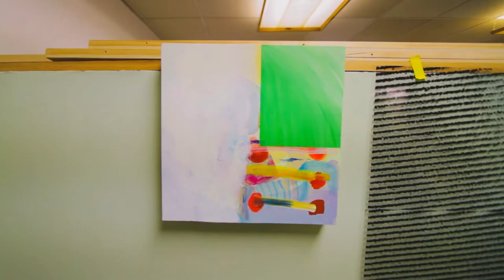Awesome Artist(s) Spotlight: Sonnenzimmer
We stopped by the studio of fellow Chicago makers of awesome Sonnenzimmer. Duo Nick Butcher and Nadine Nakanishi merge typography, fine art, printmaking, and publication design.